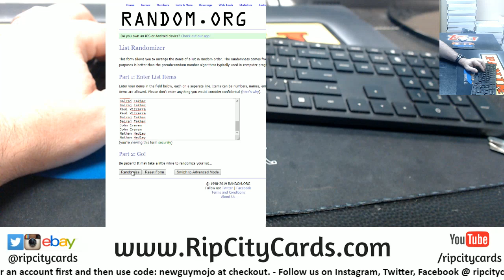11 30 $250 Break Credit Giveaway